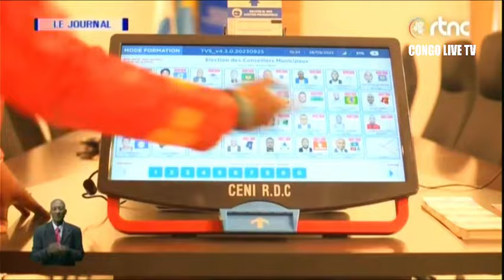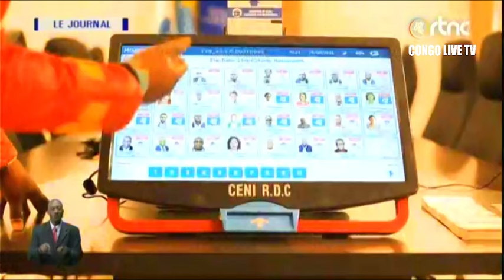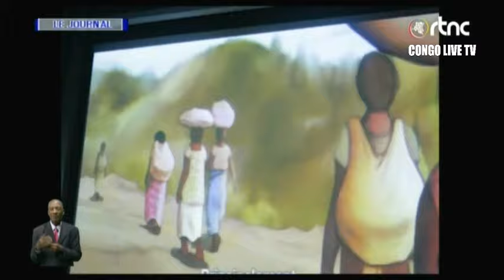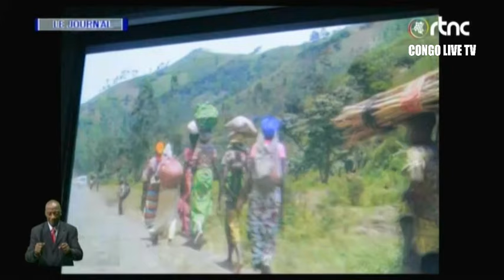🔴RDC : SUIVEZ LE GRAND JOURNAL DE CE JEUDI LE 07.12.2023 RTNC EDITION 13H30